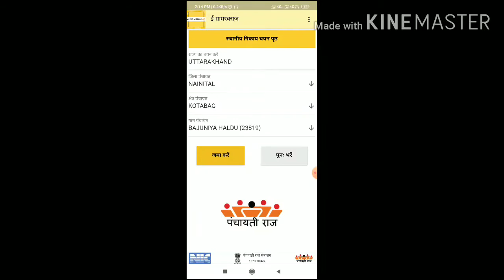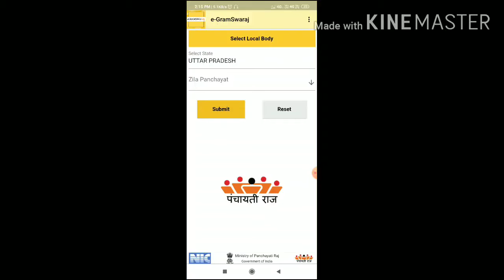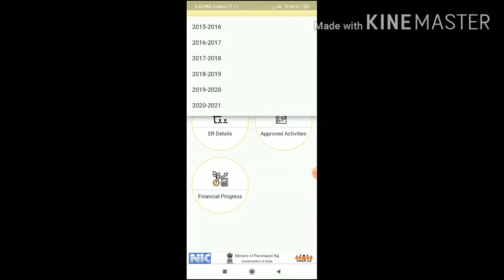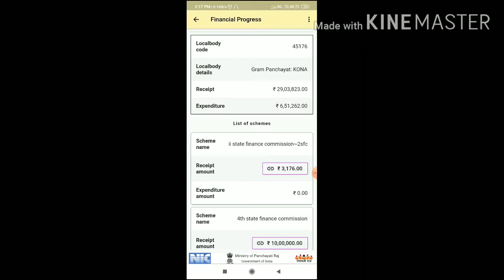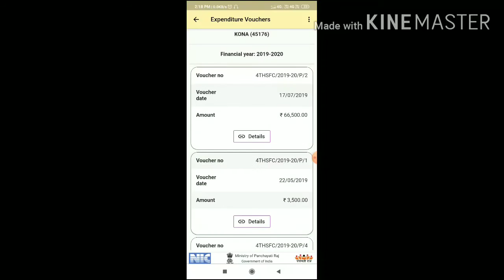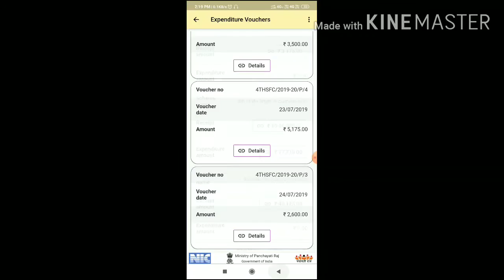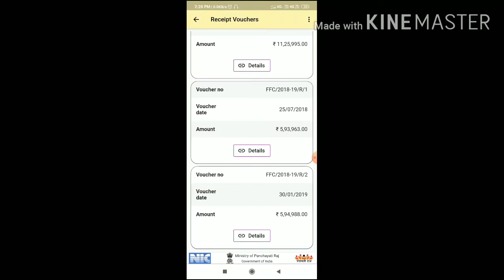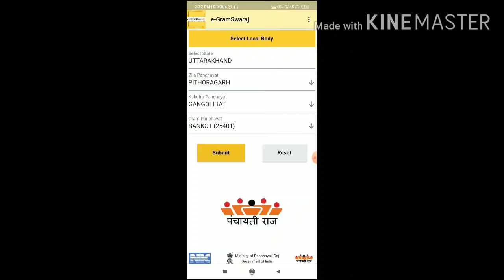Village fund and utilization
How to check received and expenditure amount of Gram Panchayat in any state of india.

By this e-gramswarajya application , by step by step you can easily details of gram panchayat.